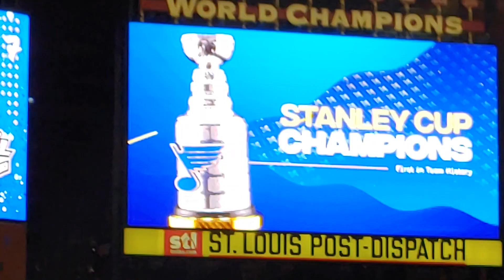Blues - Stanley cup champions - Busch Stadium watch party